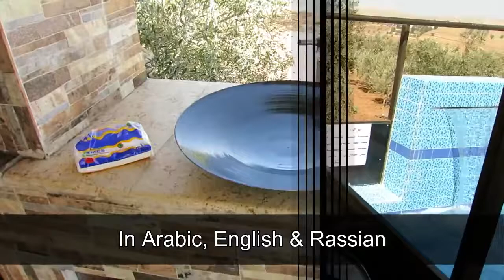صاجية معلاق خاروف على الحطب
خروف مشوي,
خروف مشوي بالفرن,
خروف مشوي كامل,
خروف مشوي مع عسل,
خروف مشوي بالعسل,
خروف مشوي بوراك,
خروف مشوي على الفحم,
خروف مشوي على النار,
خروف مشوي خروف مشوي,
خروف مشوي وعسل,
خروف مشوي وذايب بالفرن,
خروف مشوي محشي ورق عنب,
خروف مشوي نجران,
نصف خروف مشوي في الفرن,
خروف مشوي بلا نار,
نص خروف مشوي,
خروف نعيمي مشوي,
نصف خروف مشوي مغربي,
نصف خروف مشوي,
خروف مشوي مراكش,
خروف مشوي مقرمش,
خروف مشوي مع العسل,
خروف مشوي مغربي,
خروف مشوي محشي,
خروف مشوي مندي,
خروف مشوي مدفون,
خروف مشوي ليه تسوي كذا,
لحم خروف مشوي,
لحم خروف مشوي بالفرن,
لحم خروف مشوي على الفحم,
اكل لحم خروف مشوي,
خروف مشوي للمناسبات,
لحم خروف مشوي في الفرن,
خروف مشوي على الطريقة المغربية,
خروف مشوي تحت الارض,
خروف مشوي سحس,
خروف مشوي على الطريقة الجزائرية,
خروف مشوي كامل دبي,
اكل خروف مشوي كامل,
كتف خروف مشوي,
كتف خروف مشوي بالفرن,
خروف مشوي في البيت,
خروف مشوي في الامارات,
خروف مشوي في تركيا,
خروف مشوي في الفرن,
خروف مشوي في المغرب,
خروف مشوي في البر,
خروف مشوي في المنام,
خروف مشوي في الجزائر,
خروف مشوي على الطريقة الروسية,
خروف مشوي عالفحم,
خروف مشوي على السيخ,
خروف مشوي على الحصى,
خروف مشوي على الحطب,
خروف مشوي عراقي,
طريقة عمل خروف مشوي,
طريقة عمل خروف مشوي على الفحم,
طبخ خروف مشوي,
طريقة عمل خروف مشوي بالفرن,
طبخ فخذ خروف مشوي بالفرن,
طريقة تتبيل خروف مشوي,
طريقة خروف مشوي بالفرن,
طريقة تحضير خروف مشوي مغربي,
ضلع خروف مشوي,
ضلع خروف مشوي بالفرن,
خروف مشوي صبحي كابر,
خروف صغير مشوي,
خروف مشوي شاورما,
خروف مشوي شيف بوراك,
شخص ياكل خروف مشوي,
شيف خروف مشوي,
شاورما خروف مشوي,
خروف مشوي سعودي,
خروف مشوي زيزو,
خروف مشوي روسيا,
رجل ياكل خروف مشوي,
راس خروف مشوي,
تفسير رؤية خروف مشوي في المنام,
ربع خروف مشوي,
رؤية خروف مشوي في المنام,
خروف مشوي دهران,
خروف مشوي دبي,
فخذ خروف مشوي ديما حجاوي,
خروف مشوي خميس مشيط,
خروف مشوي خليجي,
خروف مشوي حفر الباطن,
خروف مشوي حائل,
تفسير حلم خروف مشوي,
خروف مشوي جزائري,
خروف مشوي جدة,
خروف مشوي جازان,
خروف مشوي تحدي,
خروف مشوي تركيا,
خروف مشوي تركي,
خروف مشوي تبوك,
تتبيلة فخذ خروف مشوي بالفرن,
تتبيلة خروف مشوي,
خروف مشوي بالملح,
خروف مشوي بالقصدير,
خروف مشوي باسل الحاج,
خروف مشوي بالفرن منال العالم,
خروف مشوي بالفرن على الطريقة المغربية,
خروف مشوي الارجنتين,
خروف مشوي الاردن,
خروف مشوي اسطنبول,
خروف مشوي اكل,
خروف مشوي المغرب,
خروف مشوي القصار,
خروف مشوي الرياض,
خروف مشوي المدينة المنورة
الزربيان,
الزرب الاردني,
الزربيان العدني,
الزرب بالفرن,
الزرب اليمني,
الزرب الشيف نضال,
الزربيان اليمني,
الزرب المنزلي,
الزرب التركي,
الزرب الفلسطيني,
الزرب بالفرن نضال البريحي,
الزربيان العدني بالدجاج,
الزربيان ام همام,
الزربيه,
الزربيان السعودي,
البرياني,
الزربيان باللحم,
الزرب في وادي رم,
الزربه,
الزربه ريف حلب الجنوبي,
الزربه الجبيره ابوي,
الزربة الجبيرة,
الزربه زربه,
الزربه الزربه,
الزربه في المنام,
الزربه اسمي الزربه,
الزرب نضال البريحي,
الزرب الشيف نضال البريحي,
كيف تصنع الزرب,
اشعال نار الزرب,
الزرب المنزلي نضال البريحي,
نقوان الزرب الزرب,
الزرب مع ايوب سرور,
مطبخ رؤيا الزرب,
ما هو الزرب,
مدة الزرب,
تتبيلة لحم الزرب,
لحم الزرب,
كيفية عمل الزرب,
كيفية عمل الزرب الفلسطيني,
كيفية عمل الزرب في البيت,
كيفية بناء الزرب,
كيفية حفر الزرب,
كم وقت الزرب,
الزرب في الاردن,
عمل الزرب في البيت,
فرن الزرب البيتي,
فرن الزرب التركي,
بناء فرن الزرب,
عمل فرن الزرب,
فطور سحور الزرب,
الزرب على طريقة نضال البريحي,
الزرب على طريقة الشيف نضال البريحي,
طريقة عمل الزرب,
طريقة عمل الزرب الفلسطيني,
طريقة عمل الزرب الاردني,
طريقة عمل الزرب بالفرن,
عمل حفرة الزرب,
اغنيه ع الغربه,
طريقة عمل الزرب بالدجاج بالفرن,
طريقه عمل الزرب بالبيت,
طريقة بناء الزرب,
طريقة حفر الزرب,
طريقة صنع الزرب,
صناعة الزرب,
صناعة برميل الزرب,
صنع الزرب,
طريقة صناعة الزرب,
صوص الزرب,
الزرب الشيف امتياز,
شبك الزرب,
شوي الزرب,
شاورما الزرب,
ايوب سرور الزرب,
سوق الزرب,
رز الزرب,
رز الزربيان,
رز الزربيان العدني,
رز الزربيان باللحم,
رز الزربيان بالدجاج,
رز الزربيان الحجازي,
عمل رز الزربيان,
طريقة رز الزربيان باللحم,
تجهيز رز الزرب,
تتبيلة رز الزرب,
تتبيلة دجاج الزرب,
بهارات دجاج الزرب,
دار الكرم الزرب,
دقوس الزرب,
خلطه الزرب,
خروف الزرب,
خروف في الزرب,
الزربيح,
الزربيح وفوائده,
بناء حفرة الزرب,
جهاز الزرب المتنقل,
دجاج الزرب,
تتبيلة الزرب,
طريقة تحضير الزرب,
تحدي الضرب,
تعليم الضرب,
طريقة توليع الزرب,
الزرب بالملح,
الزرب بالبيت,
الزرب بالدجاج,
طريقة الزرب بالفرن,
بالزربه,
بالزربة نسيت البارح,
كذبتيني بالزربة,
سالي بالزربه,
دجاج بالزرب,
العمر بالزربة طار,
الحلم بالزربية,
تعلم الفرنسية بالعربية,
الزرب البيتي,
الزربوط